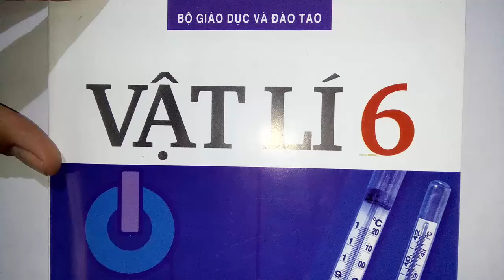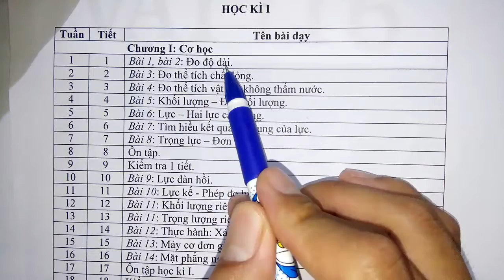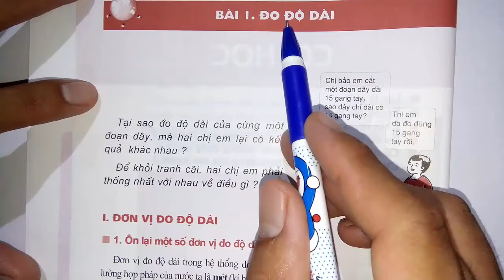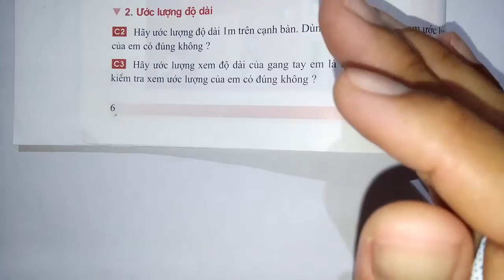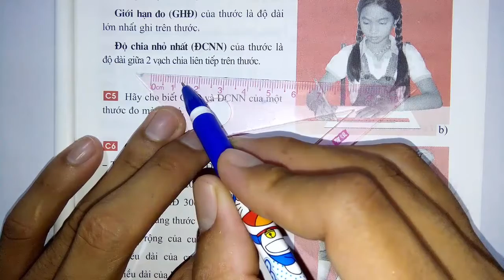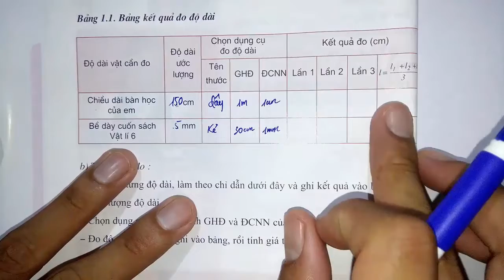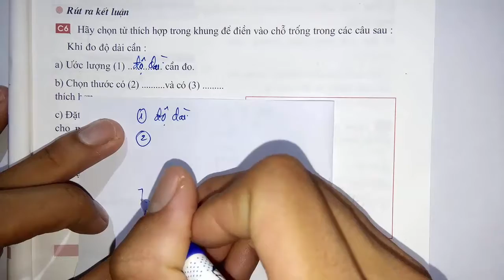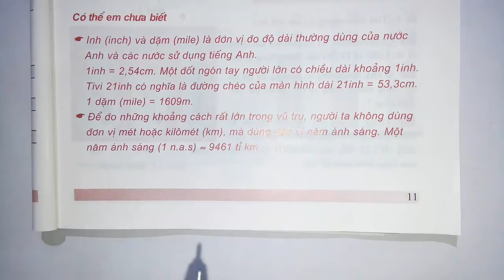Thầy quang Vlog - Vật lý 6 - Đo độ dài